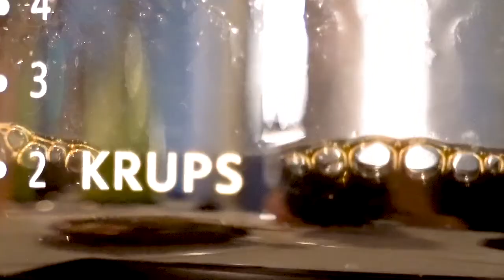Coffee Break with Interact - Stay Home Edition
Lou joins us from her home office for a special “Stay Home” Coffee Break to discuss how to best communicate with your team and co-workers while working from home.